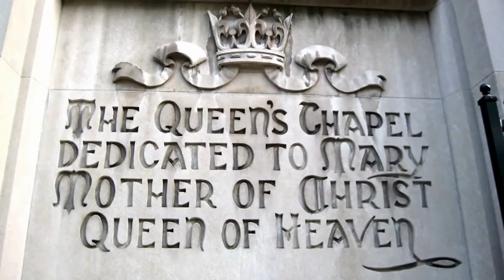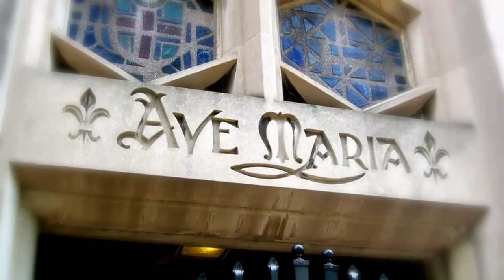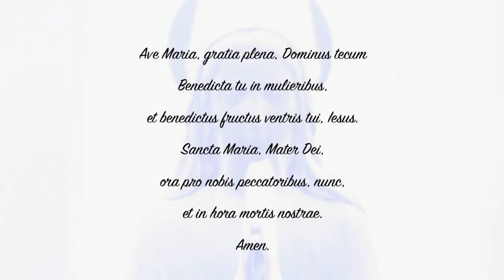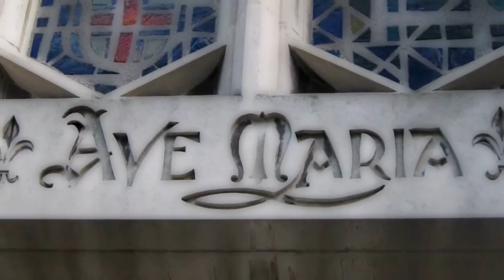AVE MARIA - Giuseppe Verdi